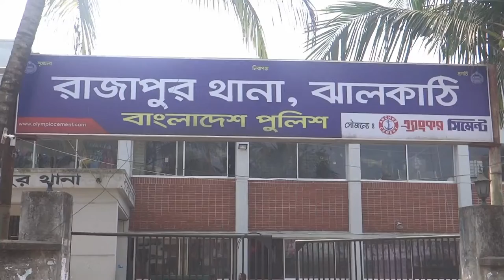ঝালকাঠিতে গাছ থেকে পড়ে দিনমজুরের মৃত্যু -শীষ টিভি